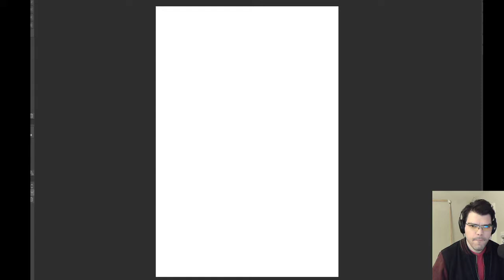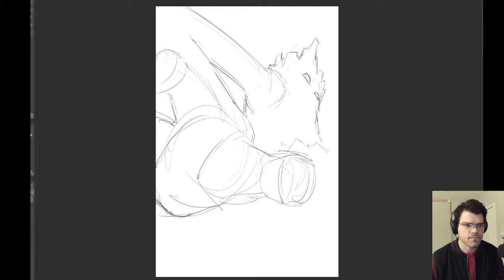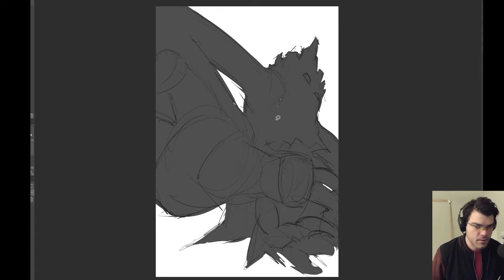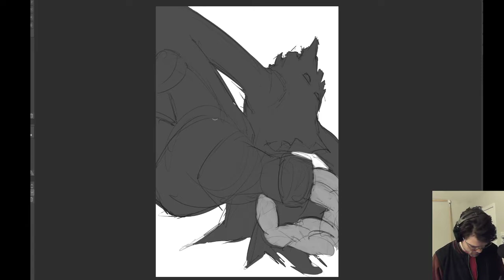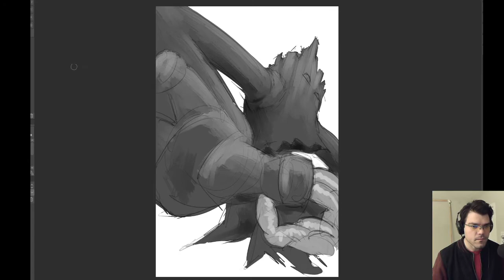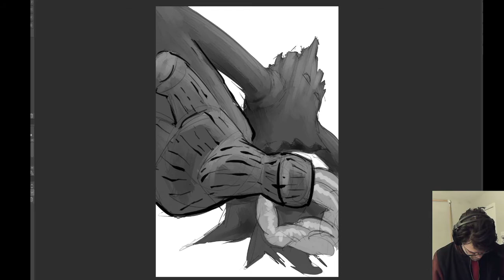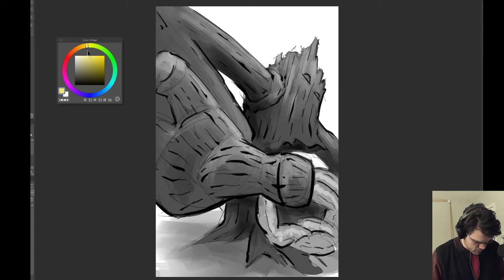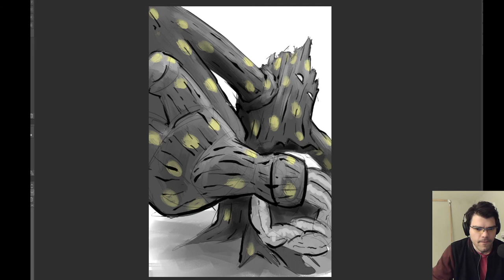Digital Painting/ Sketching people's dreams. Making some art based on dreams people told us.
Making some dream art sketches for people that had shared their dream stories with us.
Feel free to make a request.

Our Podcast is all about dream stories, lucid dreaming, and dream creatures.
If you would like to see some of the visuals that go along with some of the stories discussed here you can view them at:

If you have an interesting dream story that you would like to share with us please feel free to write to us at .